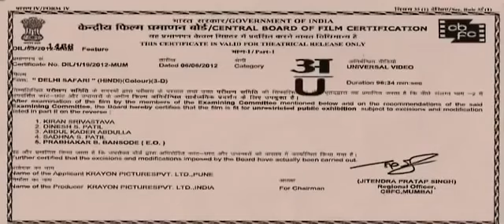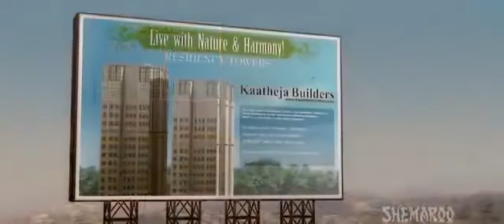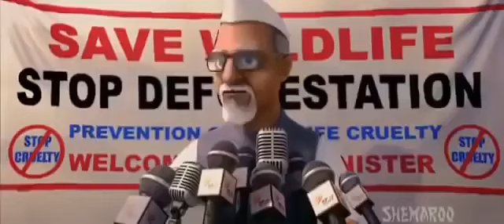The Lion King Hindi Latest Adventure new movie